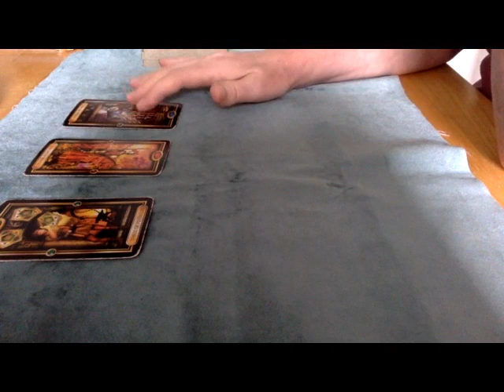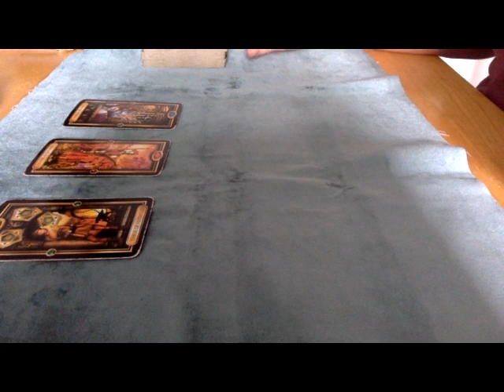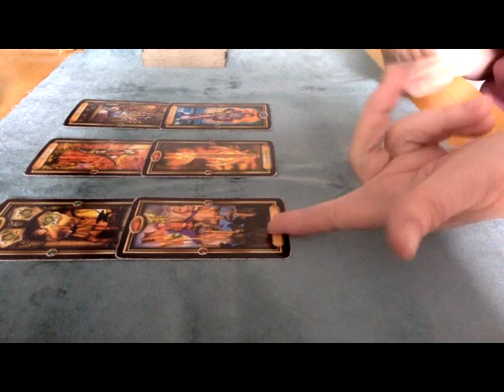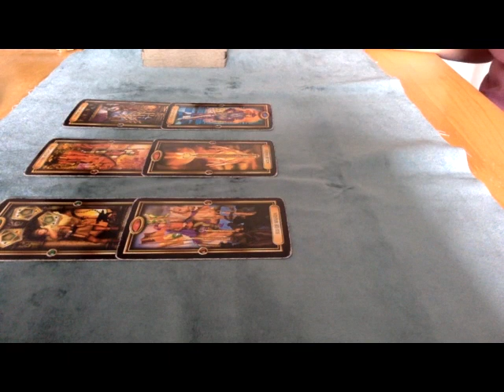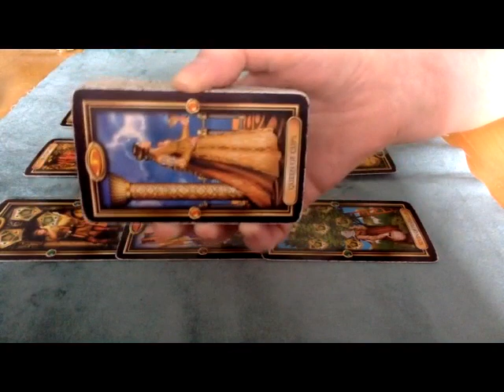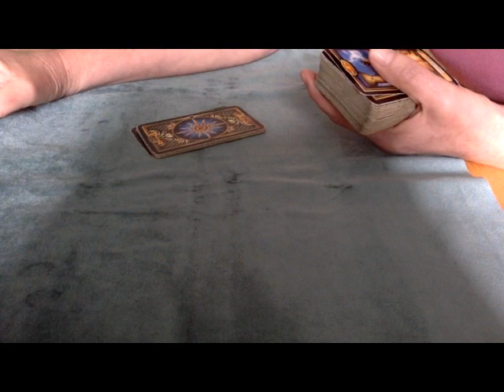TWIN FLAMES ⚜️LEO ❤️TAROT ENERGY 09/23